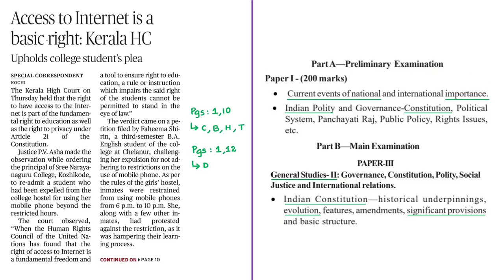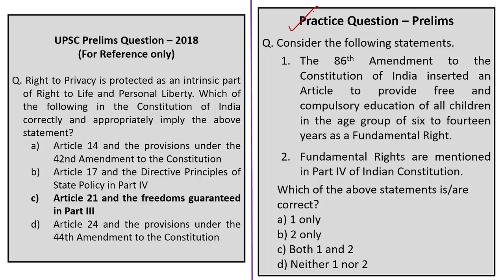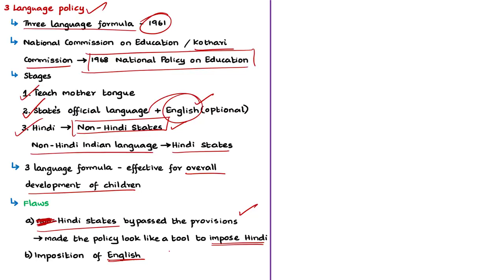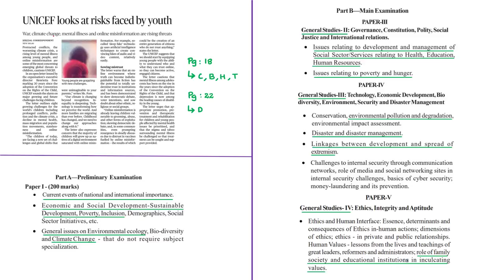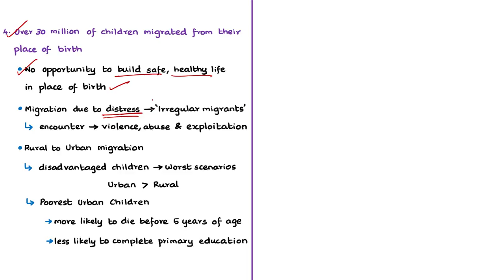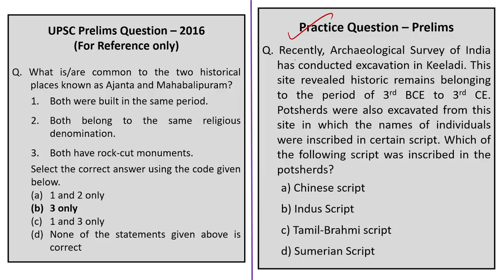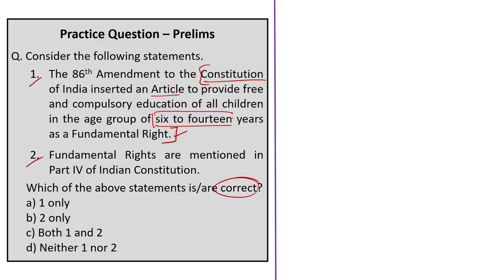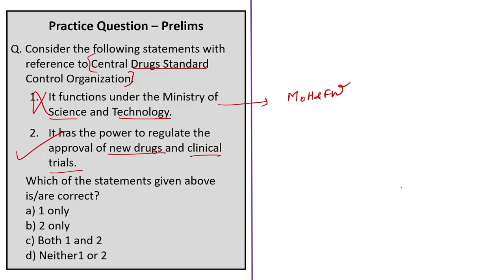The Hindu News Analysis | 20th September 2019 | Current Affairs - UPSC 2019 - 2020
Handwritten Notes convenient for printing:
1. Access to Internet is a basic right: Kerala HC - 0:39
2. Can Hindi unite India? (OPED) - 7:11
3. UNICEF looks at new threats faced by youth - 20:18
4. Keeladi findings traceable to 6th century BCE: report - 38:23
5. Catch a cold and help scientists make new vaccines - 45:54
6. Practice cum Revision – MCQs - 53:12

Important topics such as RightToAccessToINTERNET KeeladiFindings CHIM HindiOneLanguage ThreatsToChildren are vividly discussed in UPSC Perspective in this video.